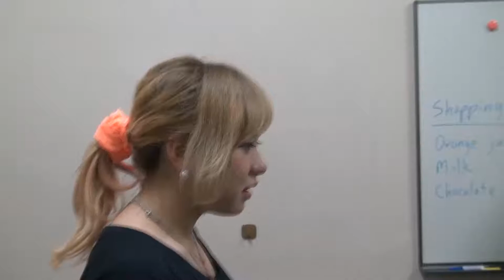Who Are You? (あなたは誰？)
地味な女の子と人気アイドルが入れ変わった！しかし... An ordinary Japanese girl gets a chance to take over the body of a beautiful, popular idol. What will she do?